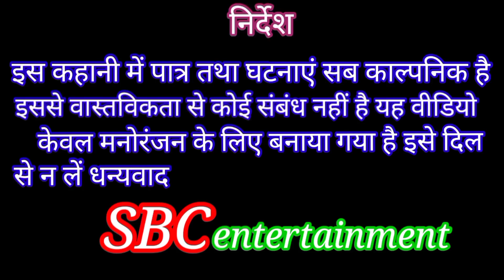💃भाभी ने जमकर धुलाई की 🥀ससुर और देवर की कॉमेडी💔 Santosh bhaiya comedy video👍😃😃